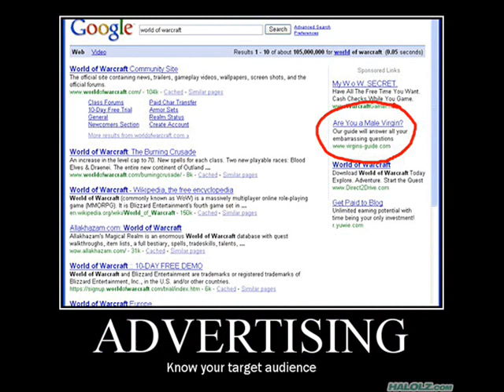More Demotivational Posters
Yep, I gots more of 'em. Enjoy!